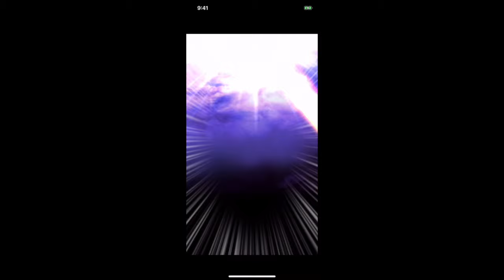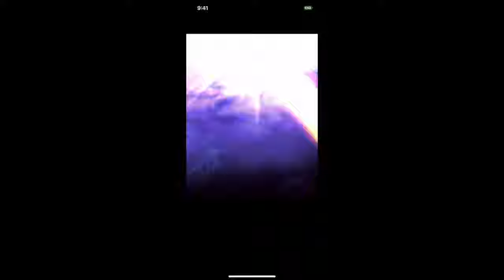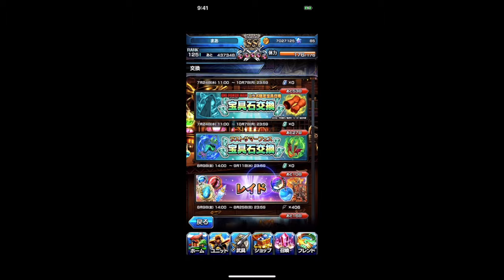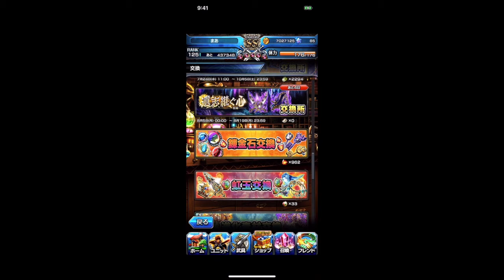【グラサマ】新ユニットオルガ登場！超英雄祭煌１１連引くよ。＃３７９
いい名前や。